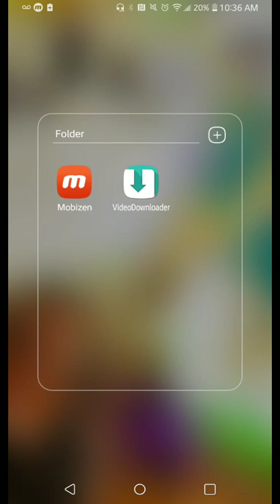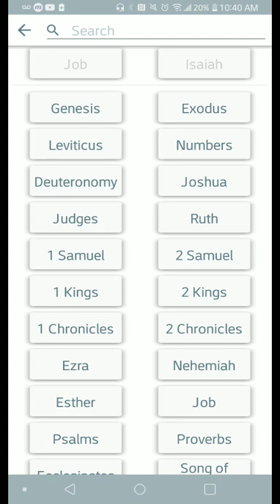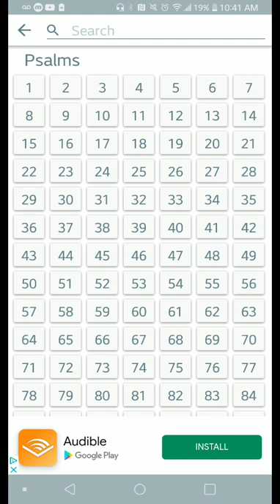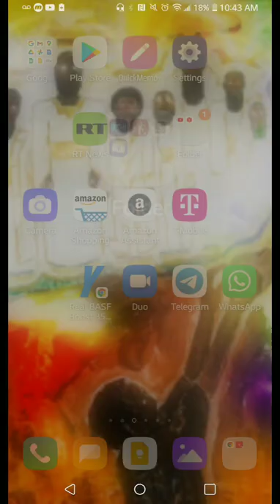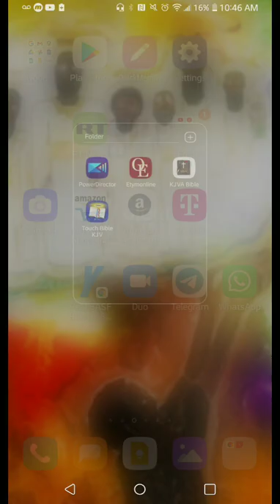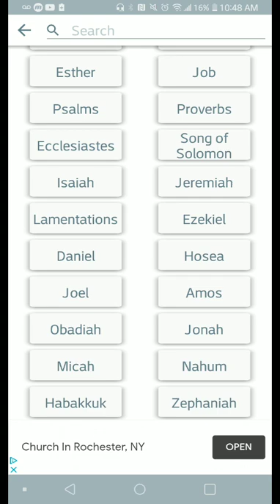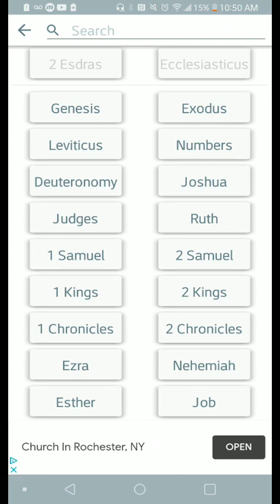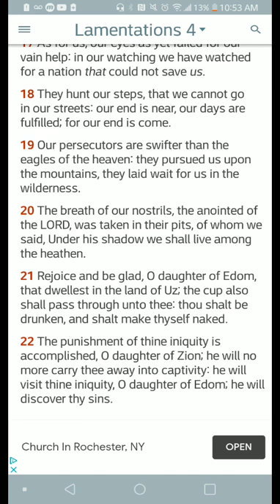What A Time To Be Alive!